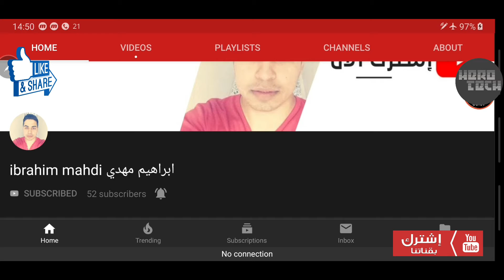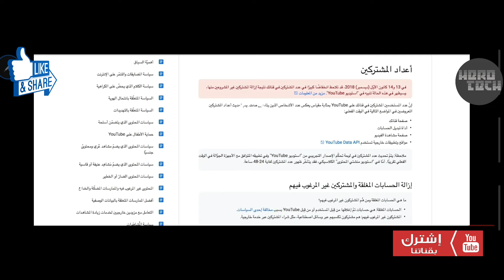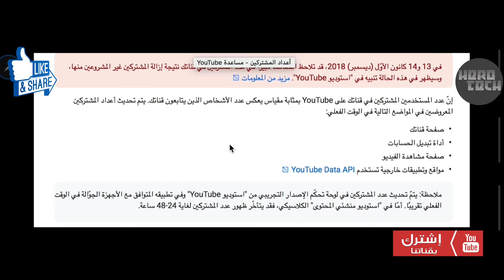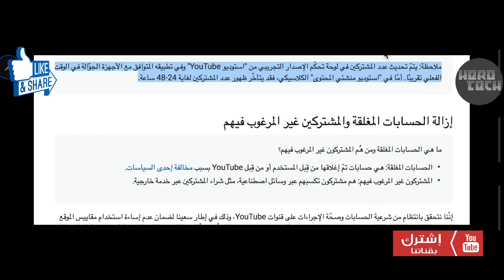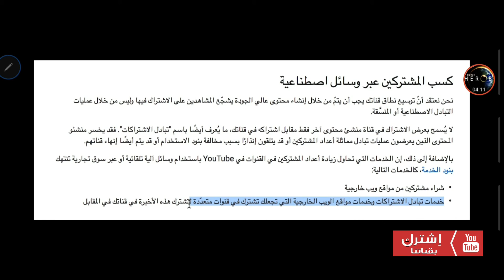تعرف على سبب خسارة المشتركين على اليوتيوب😱قوانين يوتيوب الجديدة 2019🔥🔥🔥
تعرف على اسباب خسارة المشتركين على اليوتيوب وقوانين يوتيوب الجديده🔥🔥
لا تنسى الأنضمام بالقناة وتفعيل الجرس والأعجاب 👍👍ليصلك كل جديد ودعما منكم للقناة لنستمر بالشروحات..